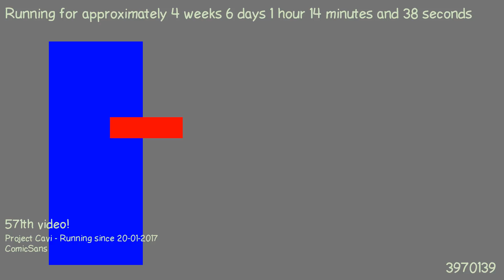1487891928 - Webdriver Cavi - H